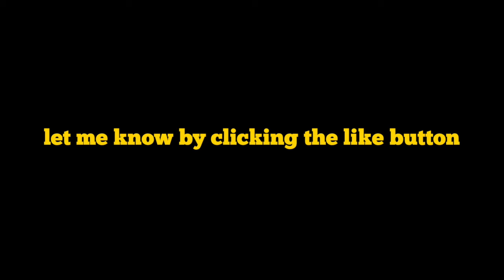NEW ONLINE EVENT | 25% OFF COIL BRAWLER & VALKYRIE | 25% OFF BODY & VEHICLE ARMOR & MORE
◽TODAY'S VIDEO: NEW ONLINE EVENT | 25% OFF COIL BRAWLER & VALKYRIE | 25% OFF BODY & VEHICLE ARMOR & MORE

♫ Music

◾Intro

◾Music

◾Outro